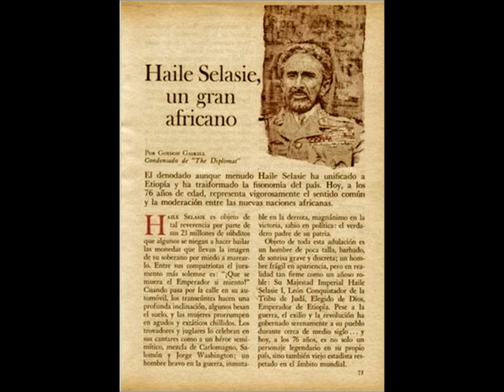His Imperial Majesty Haile Selassie I-"A Geat African" By:Gordon Gaskill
This short article concerning His Imperial Majesty Haile Selassie I is short still interesting and has been translated from Spanish to English to benefit the world community!